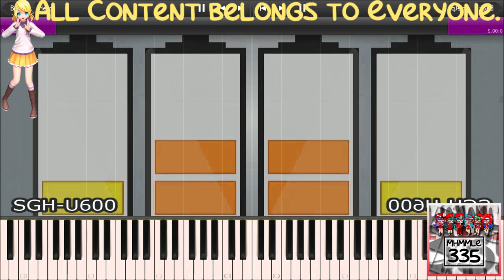(REQUESTED) SAMSUNG LOW BATTERY SOUNDS IN SYNTHESIA In G Major 19